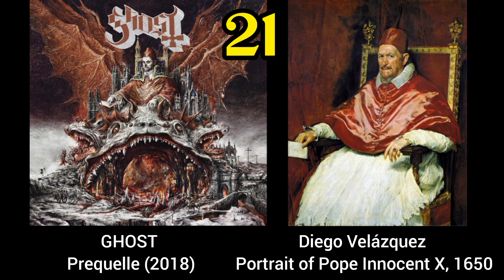Metal Bands with FAMOUS Paintings for Album Covers - 33 albums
I would like a list of metal artists who straight up stole, borrowed, or aquired famous fine art paintings for their album covers.
Candlemass using Thomas Cole's Voyage of Life (1842), Ahab using The Raft of the Medusa (1818) by Gericult, Burzum using whatever he wants.

# Abigor — Channeling the Quintessence of
    Satan  -- 1999
    Albrecht Dürer - Knight, Death and the
     Devil,1513
# Acid Bath - When the Kite String Pops -
    1994
   John Wayne Gacy, 'Pogo The Clown, 1986
# Ahab - The Divinity of Oceans, 2009
    Théodore Géricault - The Raft of the
     Medusa (1818)
#  Angel Witch, album: Angel Witch, 1980
     John Martin, The Fallen Angels Entering
     Pandemonium, from 'Paradise Lost',
      Book 1, 1841
# Arghoslent - ARGHOSLENT Incorrigible
   Bigotry -- 2002
   Thomas Cole - Destruction (Course of an
    Empire) (1833)
# Bathory - Blood Fire Death, 1988
   Peter Nicolai Arbo - Åsgårdsreien (1872)
# Black Mass of Absu — Complete
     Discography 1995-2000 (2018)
    Croc Noir - Nuit 2017
    Zigur - The Origin of Black Light 2020
    Paul Christian - Dance of the Sabbath
     1870
# Black Sabbath - Greatest Hits 1977
   PIETER BRUEGEL - Le Triomphe de la
    Mort (The Triumph of Death) 1562
# Bolt Thrower - The IVth Crusade, 1992
    Eugène Delacroix - Entry of the
    Crusaders in Constantinople (1840)
# Bruce Dickinson - The Chemical Wedding
    1998
   Gilgamesh (1977)
   William Blake - The Ghost of a Flea
   1819–1820

# Candlemass - Nightfall 1987
    Thomas Cole's Voyage of Life (1842),
# Candlemass: Tales of Creation 1989
    Gustave Dore: La creación de la luz
    (1865)
# Celtic Frost - Into the Pandemonium
   1987
    Hieronymus Bosch - The Garden of
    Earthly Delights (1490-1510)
# Celtic Frost - To Mega Therion (1985)
    H.R. Giger - Satan I (1977)
# CIANIDE- The Dying Truth, 1992
    Jan van Eyck - The Crucifixion; The Last
    Judgment 1441
# Cryptopsy - None so vile -- 1996
    Elisabetta Sirani - Herodias with the
    Head of John the Baptist (~1650)
# Dimmu Borgir "For All Tid" 1995
    Internal Darkness, Dommed, 1992
    Gustave Doré - Idylls of the King
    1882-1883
# Drudkh - Blood in our Wells -- 2006
    Vasily Perov - Seeing off of the dead man
     (1865)
# Emperor - Emperor -- 1992
    Gustave Dore - Death on A Pale Horse
    (1865)
# English Dogs – Forward Into Battle, 1985
    Boris Vallejo - Flight of the Dragons 1981
# Ghost — Prequelle (2018)
   Diego Velázquez -- Portrait of Pope
   Innocent X, 1650
# Gorgoroth: Ad Majorem Sathanas
   Gloriam
    Anaal Nathrakh: The Whole of the Law
    William-adolphe Bouguereau: Dante y
    Virgilo en el infierno (1850)
# Guns n Roses - Use your Illusion I & II,
   1991
    Raphael - The School of Athens
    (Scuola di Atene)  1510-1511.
# Heaven Shall Burn — Veto (2013)
   John Collier --  Lady Godiva   1897
# Judas Iskariot, Of Great Eternity, 1997
    Thomas Cole The Voyage of Life 1840
#  Judas Iskariot, To Embrace The Corpses
     Bleeding, 2002
    Gustave Doré, Illustrations for The Rime
    of the Ancient Mariner – 1877
# Merciless: The Awakening,  1990
    Gustave Doré: La Visión del valle de los
     huesos secos (1866)
# Morbid Angel - Blessed are the Sick 1991
   Hexenhaus - A Tribute to Insanity - 1988
   Jean Delville -   The Treasures of Satan /
   Satan's Treasures (1895)
# Nergal: Absinthos 2006
   Gustave Doré: Cocytus (1857)
# Nihility: Thus Spoke The Antichrist
    Gustave Doré: El Juicio Final
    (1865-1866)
# Reverend Bizarre - In the Rectory of
   Reverend Bizarre,  2002
   Fransciso De Goya - Witches Sabbath
   (1865)
# While Heaven Wept: Vast Oceans
    Lachrymose
    John Martin: Cristo calma la
     Tempestad (1852)
#  Windir - 1184, 2001
     Johan Christian Dahl - Winter at the
     Sognefjord, 1827
#  Wormwitch: Heaven That Dwells Within
    John William Waterhouse: La Dama de
    Shalott (1888)

Sources :
Google
Wikipedia
And Justice For Art
Facebook : Heavy Metal Art